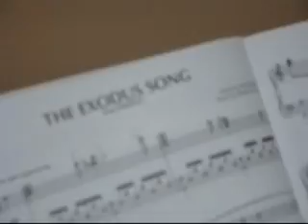Keyboard Randomness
Complete Randomness: Keyboard Edition!